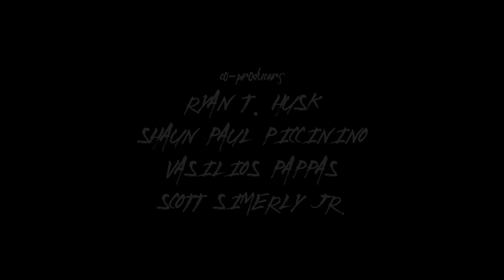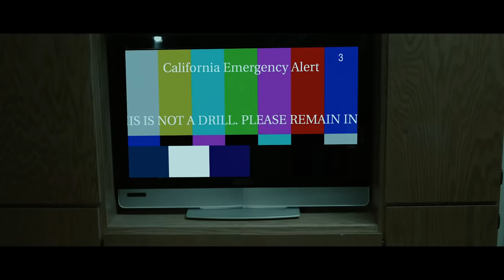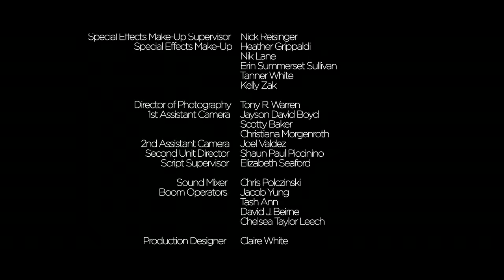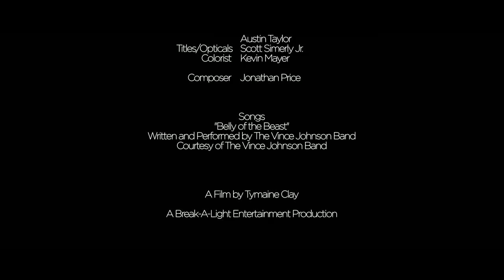When The Fever Breaks | Full Apocalypses Horror Movie | HORROR CENTRAL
Fighting to keep the only remaining house left during a zombie apocalypse, Skye must come to terms when she is infected with only two hours left to live and a daughter she must protect at all cost.